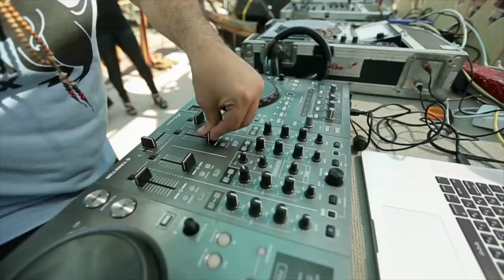NOA ZULU & DARWISH U.N.I.T.Y FESTIVAL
DARWISH & NOA ZULU
Live didgeridoo on Tribal-trance set

ZULU PRODUCTIONS
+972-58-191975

Video Credits: Eyal Karol- photography
                        Ofer pedut-Video editor